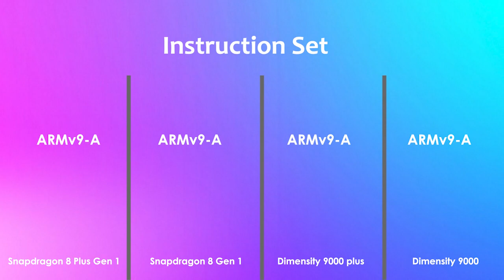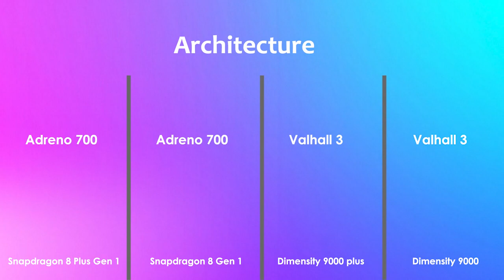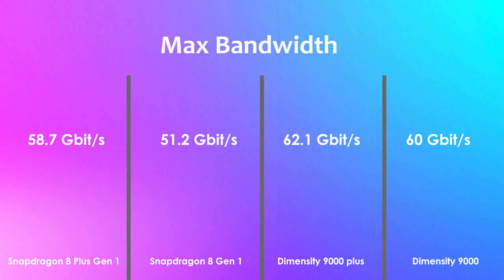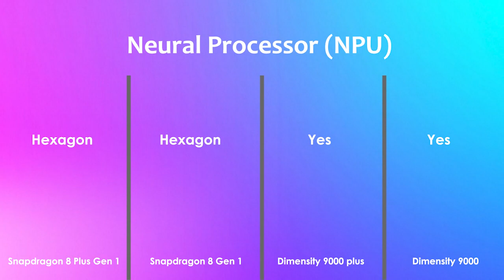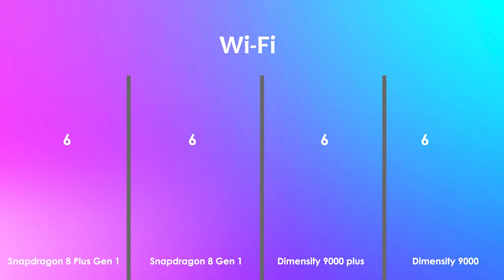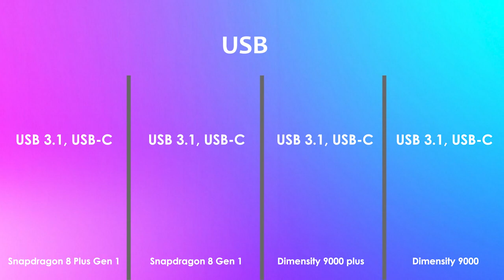Snapdragon 8 Gen 1 Plus Vs Snapdragon 8 Gen 1 Vs Dimensity 9000 Plus Vs Dimensity 9000 | Antutu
(It doesn’t cost you extra, so please buy)

Links For 【Ｉｎｄｉａ】 Region 👇

Snapdragon 8 Gen 1 Phone-

Realme GT 2 Pro
Xiaomi 12 Pro
OnePlus 10 Pro
iQOO 9 Pro

Dimensity 9000 Phone-

Any Product You Want to Purchase

Xiaomi 12 Pro -
OnePlus 10 Pro
iQOO 9 Pro -
Samsung Galaxy S22 Ultra

Dimensity 9000 Phone-